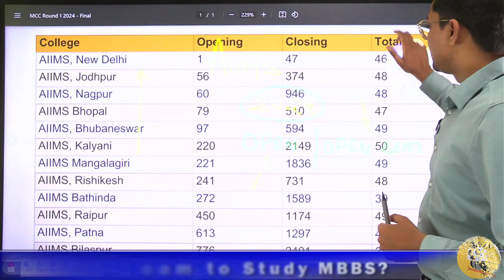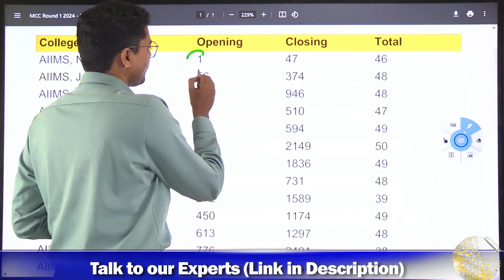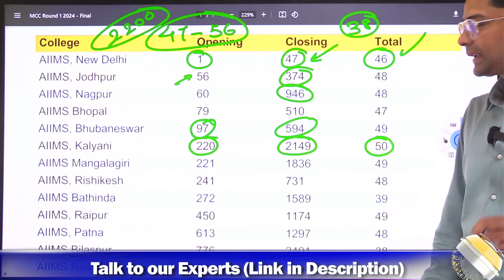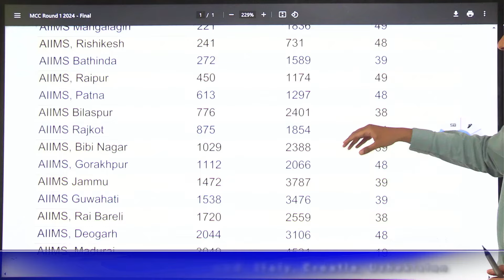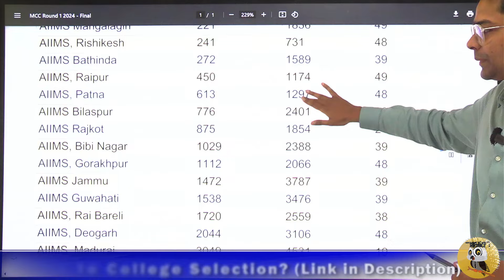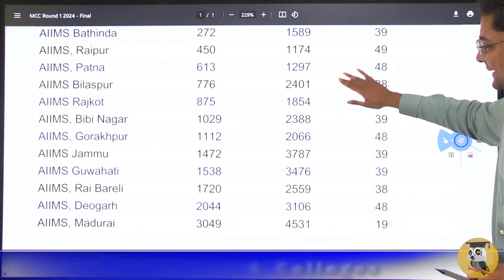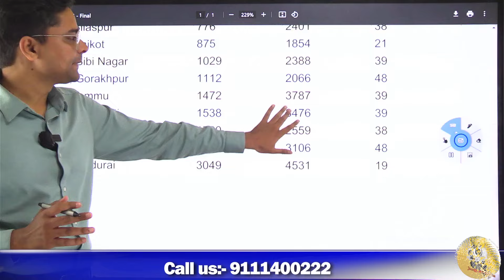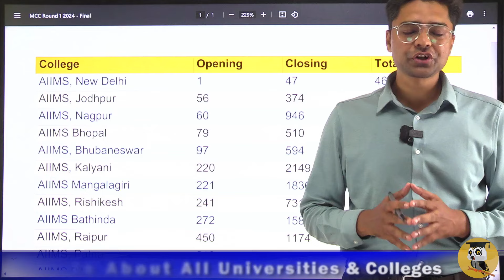NEET Counselling 2024 Round 2 Expected Cutoff For AIIMS